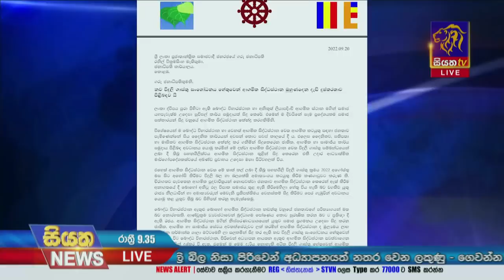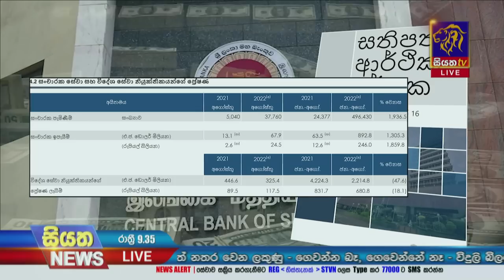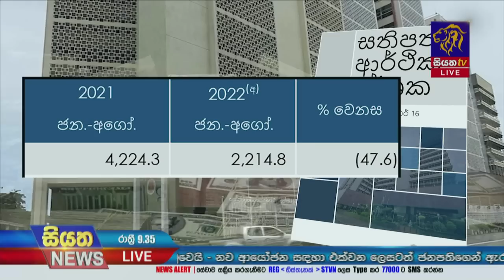Siyatha News | 09.35 PM | 20 - 09 - 2022